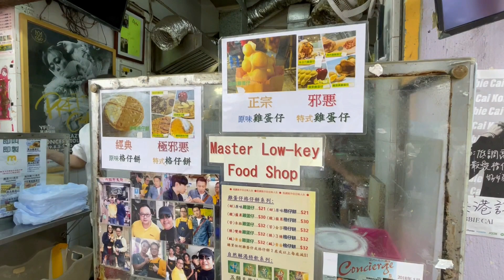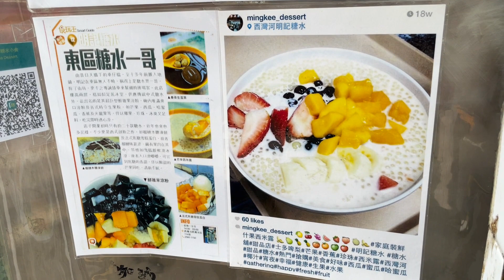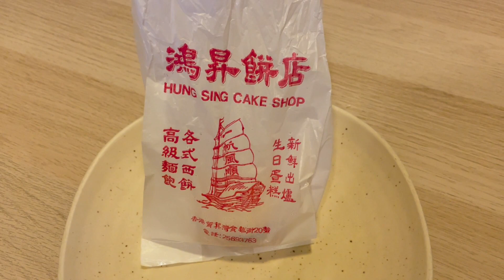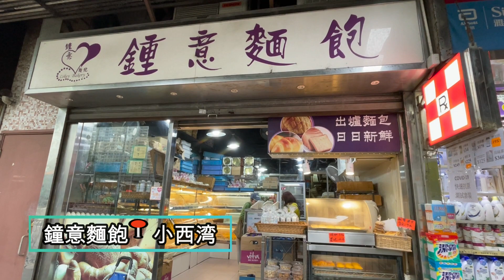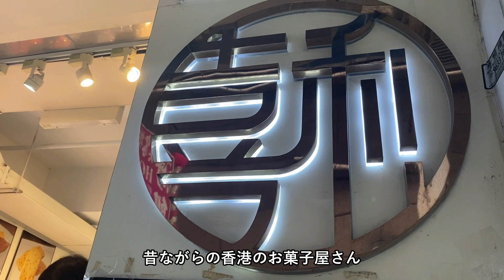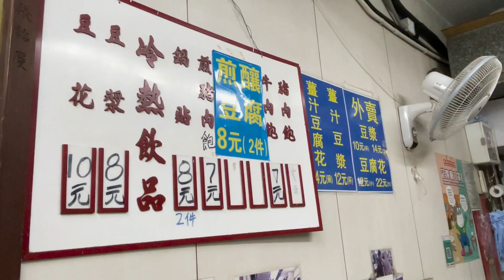【香港デザート】テイクアウトで楽しむ香港絶品スイーツ集(入門編) ～香港食べ歩きシリーズ～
色々と我慢して疲れが溜まってない？イライラしてない？
そんな時は美味しい甘～いスイーツでモヤモヤなんて吹き飛ばしちゃえ！（笑）
ってことで、今回はテイクアウトでも楽しめちゃう香港絶品スイーツをご紹介します！
まずは入門編として、スタンダードなものからご紹介しますので、
是非皆様もお試しを♪

Do you feel stressful and tired?
You should have a dish of delicious dessert for refreshment.
This video would introduce the Hong Kong delicious dessert which can take away.
Here would introduce the dessert normally well-known by public in Hong Kong.
Highly recommend you to try!!

各位有沒有感到壓力大或疲勞？
這時便需要美味的甜品讓所有的不快都飛走。
今次為大家介紹可以外賣回家的香港美味的甜品！！
首先送上入門編，介紹香港最基本的甜品。大家也外賣回家品嚐吧！

お店の情報は以下の通りです。
Below is the information of the shops:
店舖詳情請參閱以下網址:

① 低調高手大街小食 (Master Low-Key Food Shop)